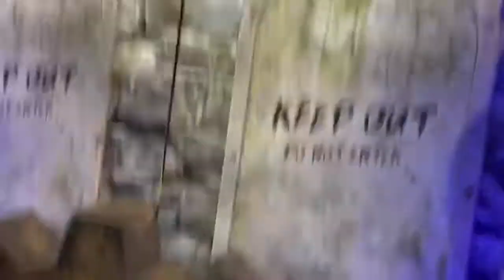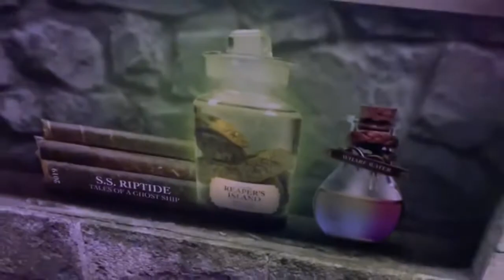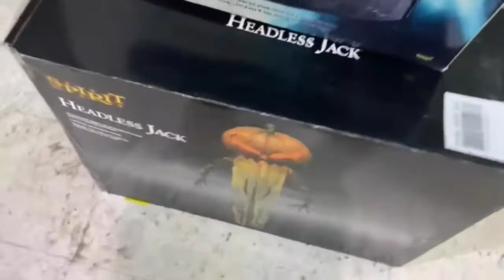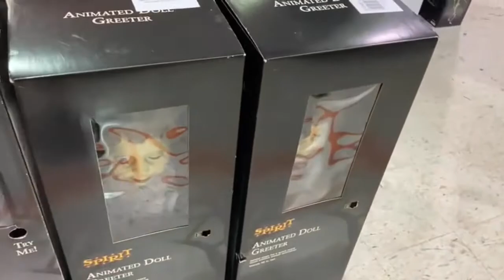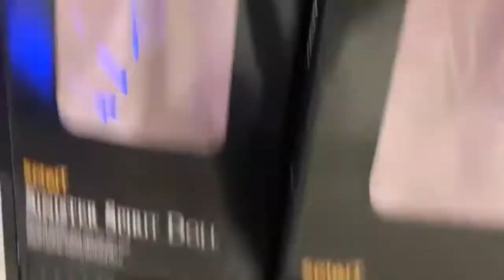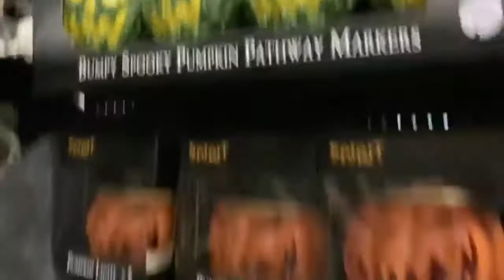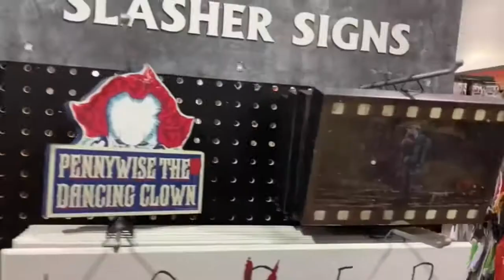Spirit Halloween 2022 in norridge ￼ Illinois￼